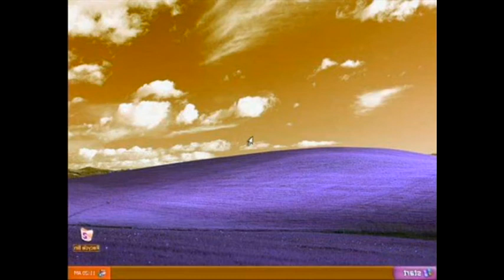Windows XP Shutdown In Mystery Effect